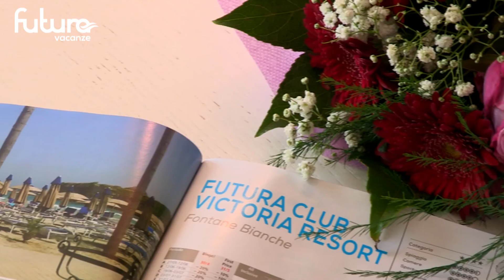Futura Club Victoria Resort fontane bianche Sicilia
LATVDEIVIAGGI.IT E' UNA SOCIETA' SPECIALIZZATA IN PRODUZIONI TELEVISIVE PER IL TURISMO: VIDEOBROCHURE, VIDEO WEB BROCHURE, TRASMISSIONI TELEVISIVE TURISTICHE, DOCUMENTARI, VIDEOMARKETING
LATVDEIVIAGGI.IT LAVORA CON ALCUNI DEI MAGGIORI TOUR OPERATOR ITALIANI ED ENTI DEL TURISMO ESTERO. IN 15 ANNI LATVDEIVIAGGI.IT HA TOCCATO CIRCA OTTANTA DESTINAZIONI NEL MONDO. SUL SITO IN HOME PAGE SONO PUBBLICATE 40 PUNTATE DELLA TRASMISSIONE DI VIAGGI E TURISMO E NELLA SEZIONE STRUTTURE TURISTICHE I VIDEO DI OLTRE 500 TRA
VILLAGGI E ALBERGHI E RESORTS REALIZZATI IN TUTTO IL MONDO. INOLTRE REALIZZIAMO VIDEO PROFESSIONALI CON L'AUSILIO DI UN DRONE RADIOCOMANDATO E ULTRA STABILIZZATO .Creation and production of videos and advertising